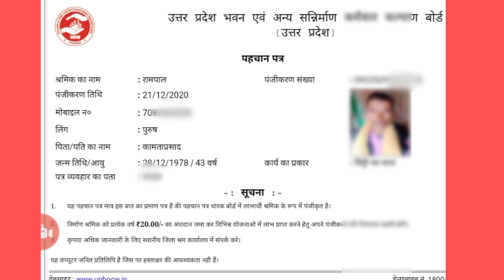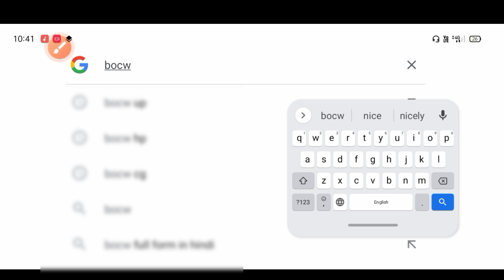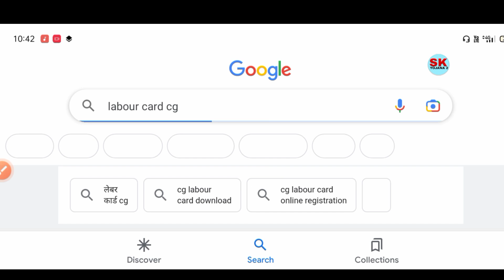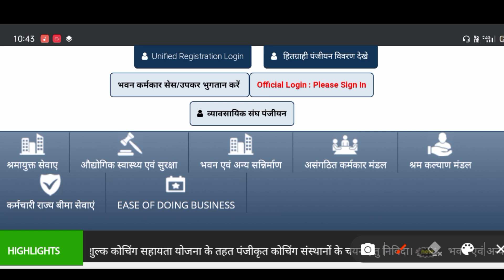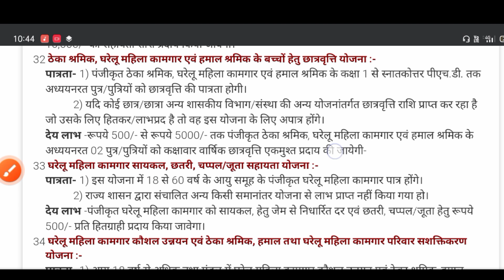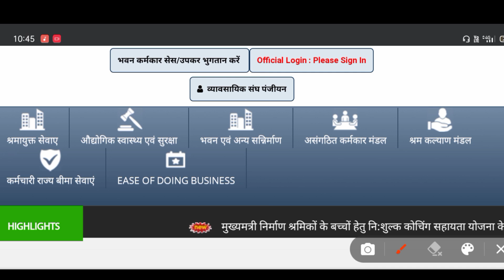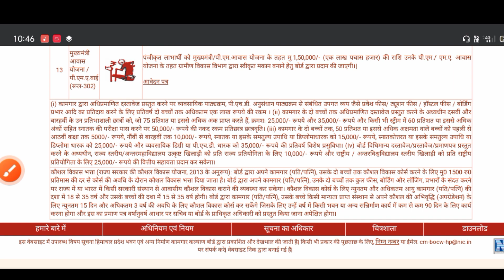labour card new update। सभी श्रमिकों को मिलेगा 12 योजनाओं से 35 योजनाओं का फायदा फ्री में।Sk verma